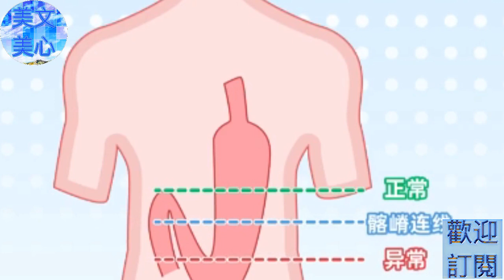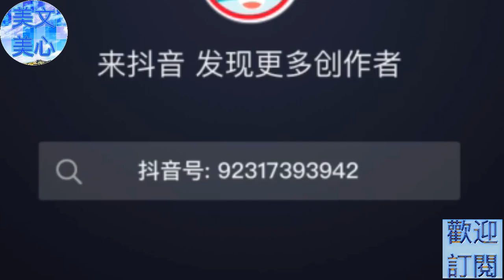饭后运动会胃下垂?这些“健康常识”可信吗?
美文美心关注您的身心灵健康